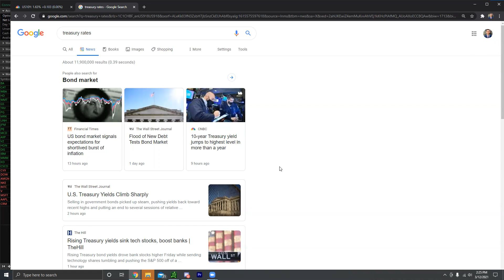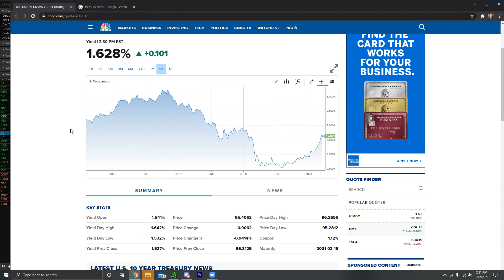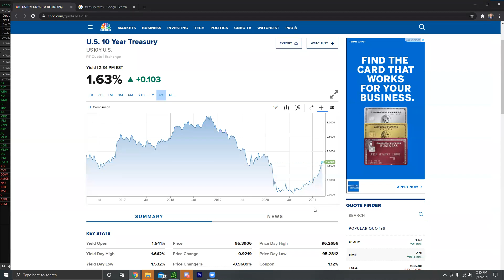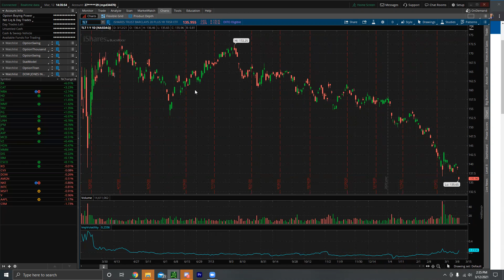[Very Important] Why Treasury Rates Are Rising & What This Means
Hey everyone! We have a really important video today. We've seen some crazy movement in the bond market over the past couple of weeks so I thought it was necessary to make a video on how treasury rates work and how they are affecting the stock market. There's a lot to be learned in this video so make sure to stick around to the end!